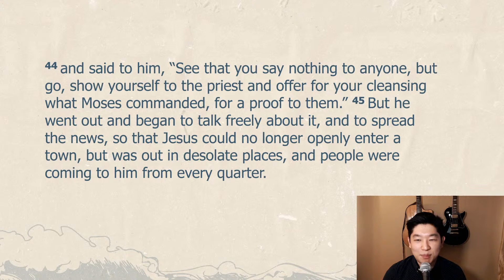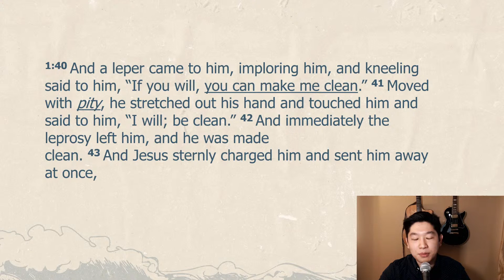2020-08-09 Logos Central Chapel Sunday Sermon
Offering and Tithes

Fellowship Meeting for after service.